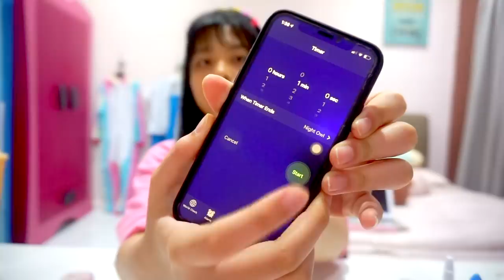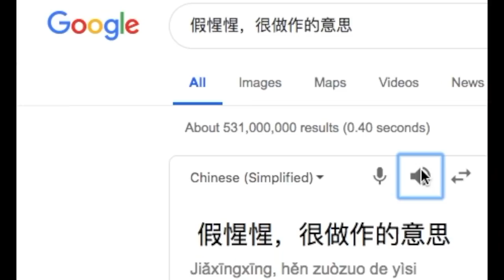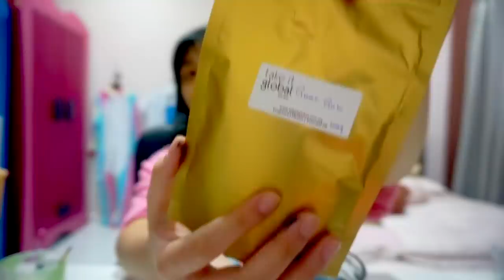【史莱姆大改造】 MR.DIY史莱姆改造成超巨大假水史莱姆?!（浪费超多胶水和硼砂水！😭）（超狼狈制作过程🙂）|Cannie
今天就来做
MR.DIY史莱姆改造成超巨大假水史莱姆?!（浪费超多胶水和硼砂水！😭）（超狼狈制作过程🙂）【史莱姆大改造】|Cannie

今天浪费了超多胶水和硼砂水才制成的史莱姆
这只影片我用两天就剪完了为自己鼓鼓掌哈哈哈
有很多人说想念我之类的
我回归啦！
下一只是非常特别的影片
时隔两个星期
没运动两星期
肥超多:)
快去看吧😉

星期一❌营业！

🍪Equipment: MacBook Air
🍚Camera：Sony 5100
🍙Editing Software: Final Cut Pro X
🥛Thumbnail Software: Adobe Photoshop CS6

🍔做史莱姆基本步骤🍟：
1）加入适量（和白胶比例1:3）的水，然后加入大量胶水（白胶/透明胶用来做透明slime）
2）然后加入色素/广告彩（这个步骤可有可无），之后加入硼砂水，多次少量，过程不停搅拌，直到成形为止！
-DIY手作
-史莱姆教学
-史莱姆开箱